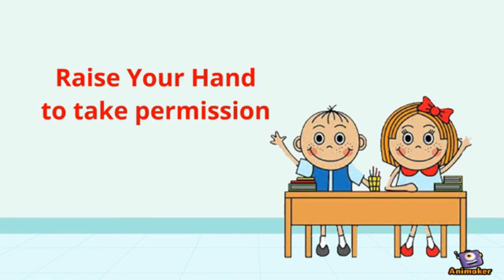Welcome To Computer